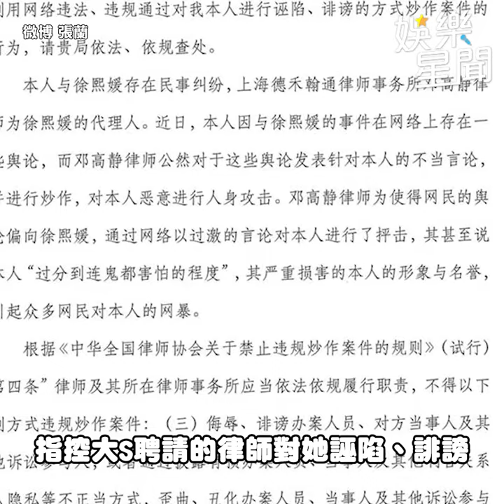張蘭再控大S懷具俊曄的種 大S律師不忍出手了｜三立娛樂星聞